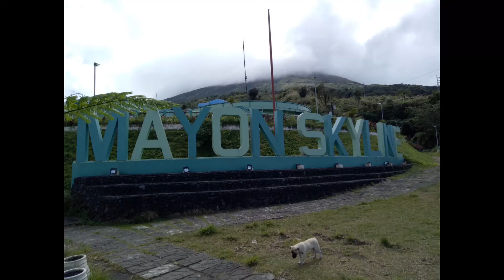Mayon Skyline Scenery